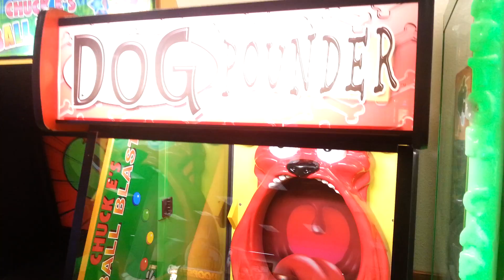Lilly Playing Some DOG POUNDER At Chuck E. Cheese Arcade AUGUST 2016